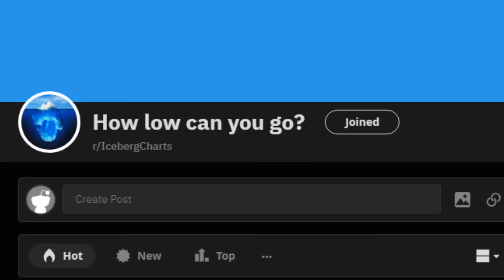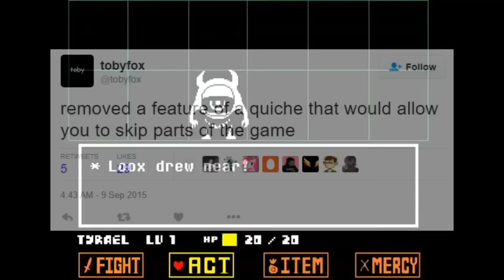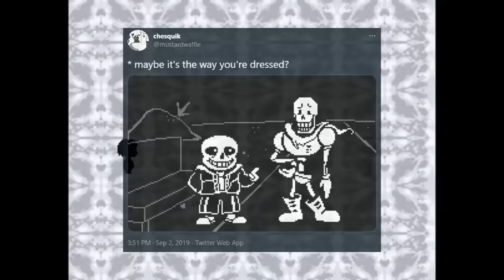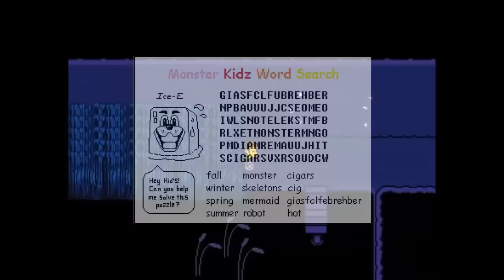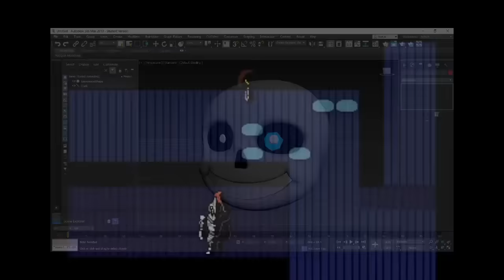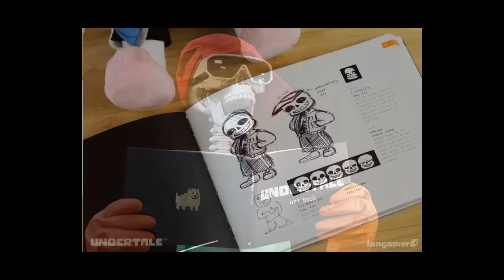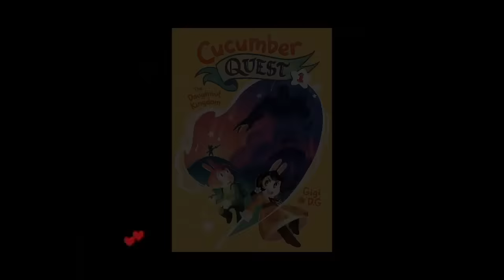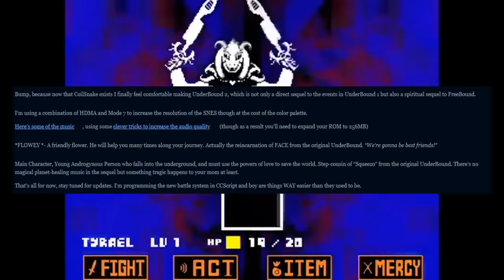The Undertale Iceberg Explained - A Deep Dive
Undertale is a massive game with many mysteries and secrets hidden underneath it. But how deep does it go?

0:00 Introduction
1:36 The Surface
12:31 Shallow Waters
27:20 The Depths
47:10 The Fathoms
1:03:37 The Abyss
1:14:01 Outro

Additional credits to ShadBad88 and DipoTheTem for helping with the JoJo References section and the Touhou Inspiration sections respectively!